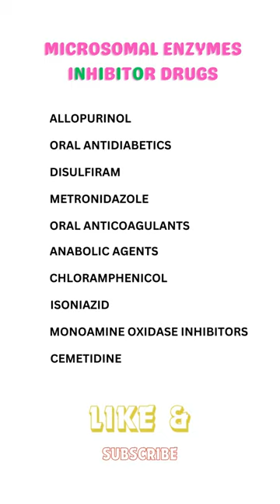Microsomal Enzymes Inducers & Inhibitors Drugs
Quick Revision of Pharmacology for Pharmacist Exam, GPAT Exam, DI Exam